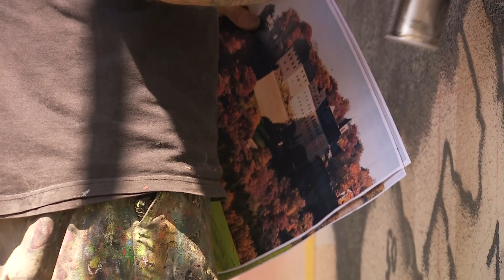WGP hüllt Häuserfassade am Varkausring in buntes Gewand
Die Städtische Wohnungsgesellschaft Pirna hat einen weiteren wichtigen Schritt unternommen, um das Leben und Wohnen auf dem Sonnenstein zu verbessern. Am Donnerstag präsentierten WGP-Geschäftsführer Jürgen Scheible und Oberbürgermeister Klaus-Peter Hanke die farbenfroh veränderte Stirnseite eines Wohnhauses am Varkausring 58.